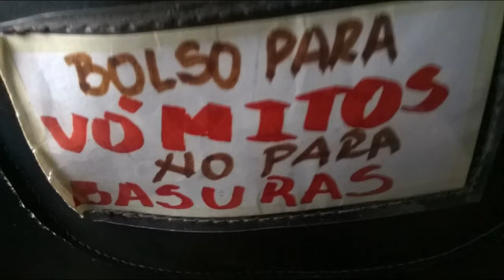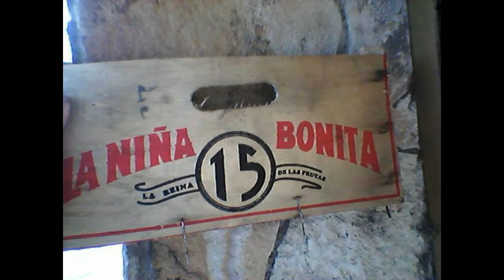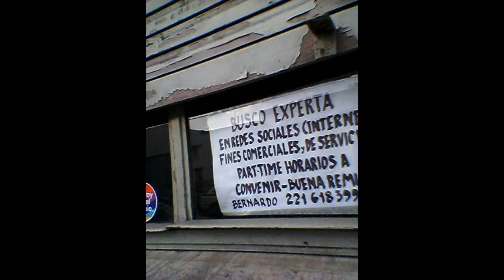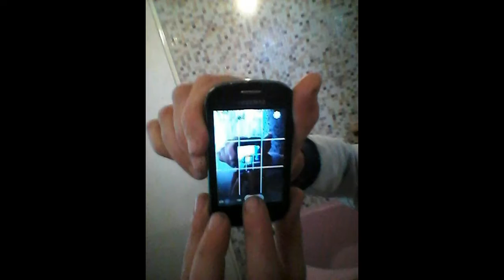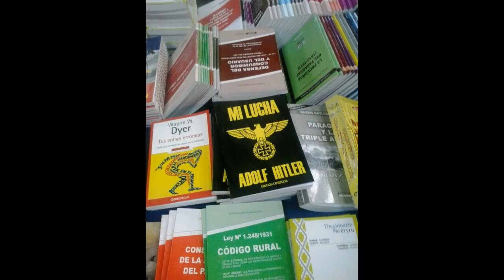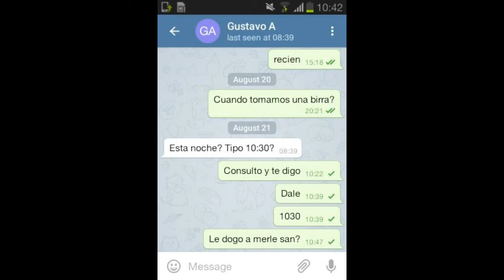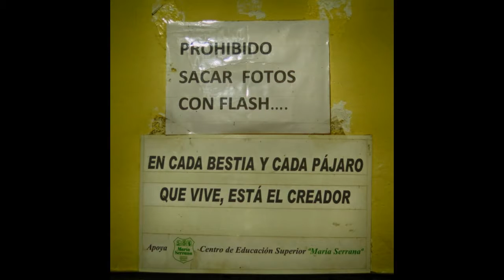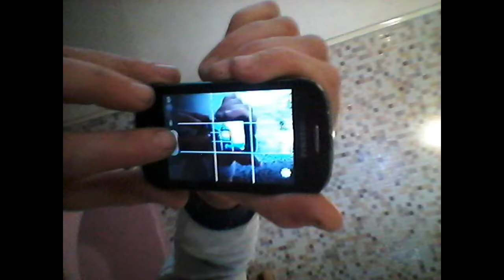Audios Whatsapp de una promiscua de 20 años - Que vida loca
Asi esta el pais